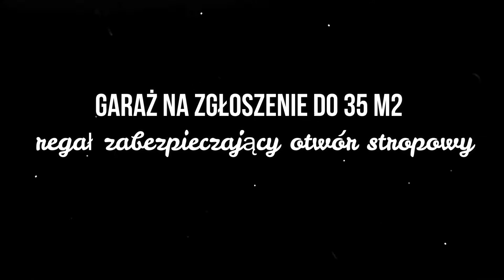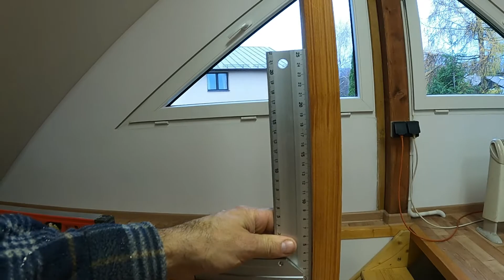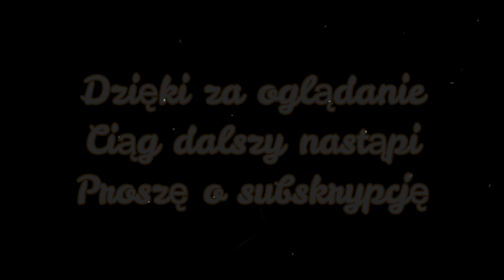DIY - budowa regału zabezpieczającego otwór stropowy